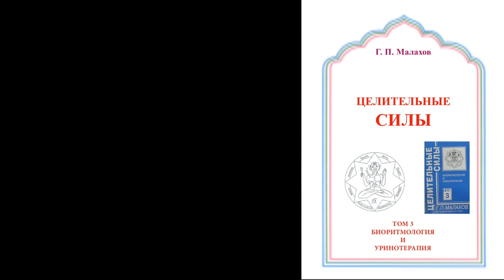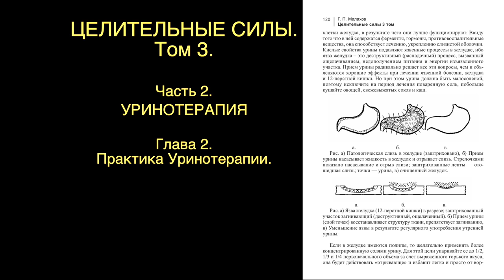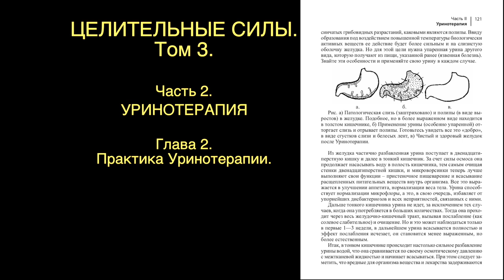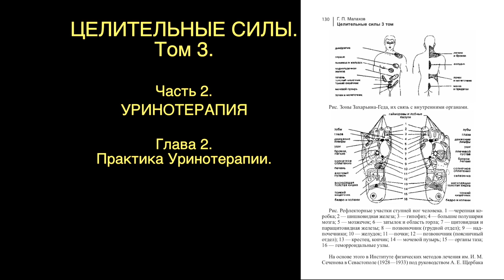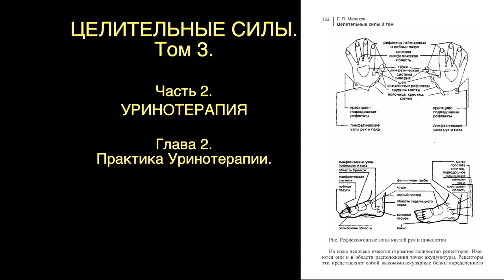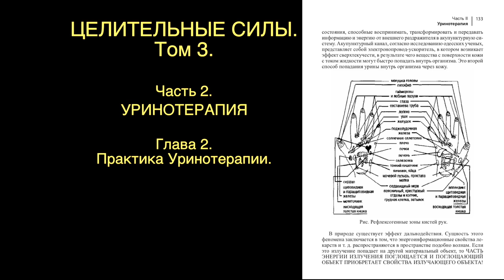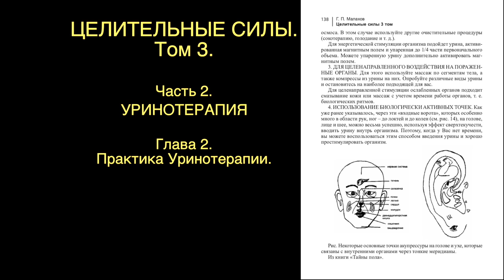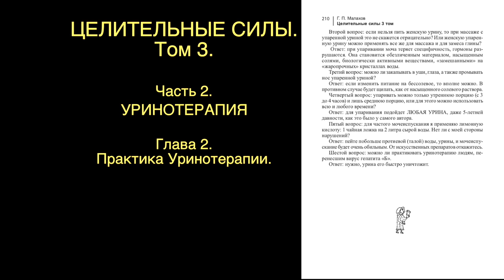АУДИОКНИГИ СЛУШАТЬ. ЦЕЛИТЕЛЬНЫЕ СИЛЫ том 3. Часть 2. УРИНОТЕРАПИЯ. Глава 2. Малахов.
Третий том «Целительных сил». Закончен рассказ об Уринотерапии. Это и наука, и метод лечения, уходящий своими корнями в глубь тысячелетий. Либо самостоятельно почитать в моей библиотеке.